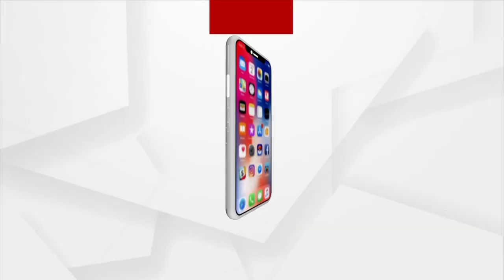Floating House Being Constructed In Bihar